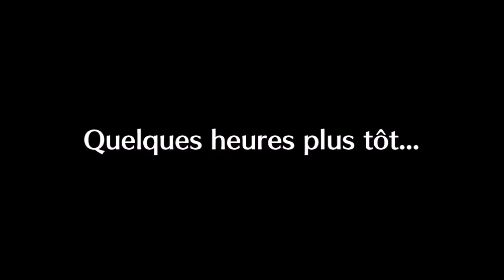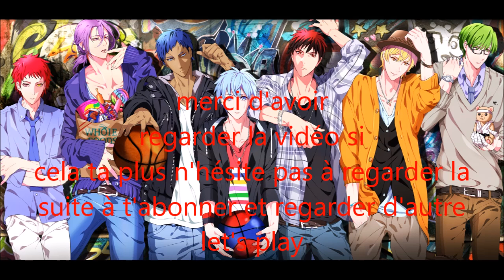Sword Art Online Hollow Realization Saison 1 01 un Nouveau Monde Virtuel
nouveau let's play sur Sword Art Online  Hollow Realization enfin les amis nous y somme après Lost Song il est temps de passé en 2026 date ou Sword Art Origins sort le jeux ressemble fort au premier SAO mais avec beaucoup de différence je vous propose de venir avec moi vous plongé au cœur de l'aventure :)